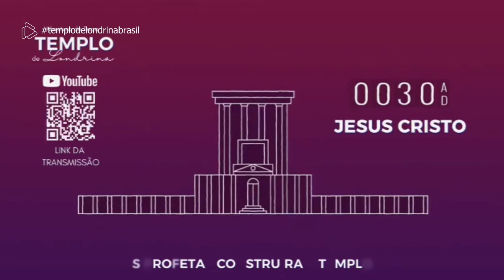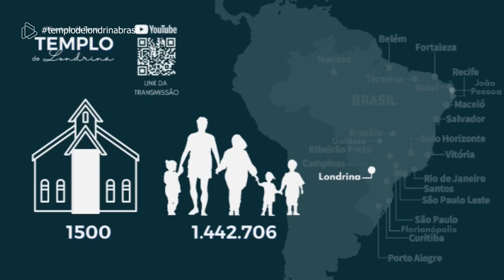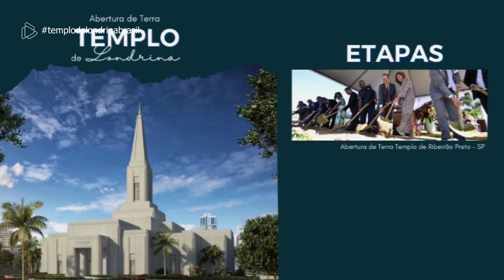templodelondrinabrasil Abertura de Terra doTemplo de Londrina Brasil em Inglês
Cerimônia de abertura de terra, sábado, dia 17 de agosto de 2024 ás 9h neste